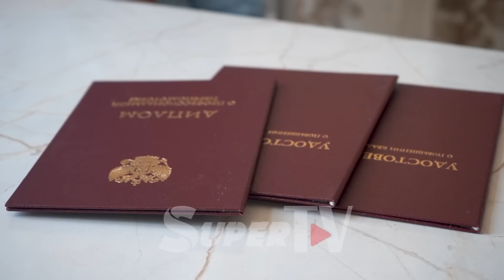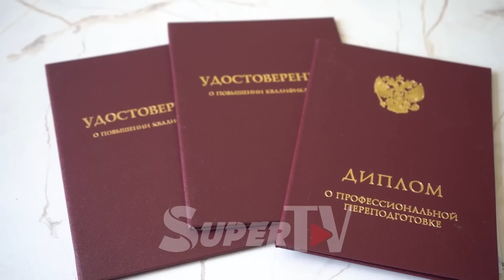Паникалык атака, стресс, депрессиядан кантип кутулуу керек?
Психолог Нуржан Мавлянова пациенттерине америкалык эффективдүү ыкманы колдонуп, жардам берерин айтат. "Бир учурларда мен өзүм да паникалык атакага кабылып, Орусияга чейин көрүнүп, дарыгерлер так диагнозду коё албай коюшкан. Кийинчерээк тийиштүү адисти таап, дабасын тапкан соң өзүм психология багытына окуп, жогорку билимди алдым. Азыр стресс, депрессия, паникалык атака, невроз жана башка көйгөй менен жабыркаган жарандар менен иш алып барам. Алардын көйгөйүн өзүм жон терим менен сезгендиктен, колумдан келишинче жардам көрсөтүп келем ", - дейт психолог.
Дареги: Ош шаары, Джим көчөсү 33
Байланыш үчүн номерлер: 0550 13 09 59